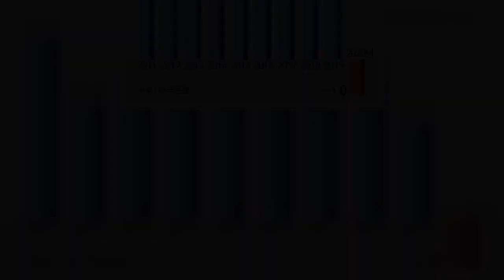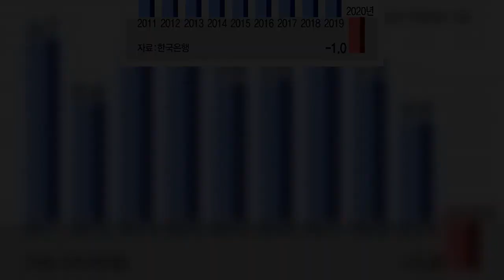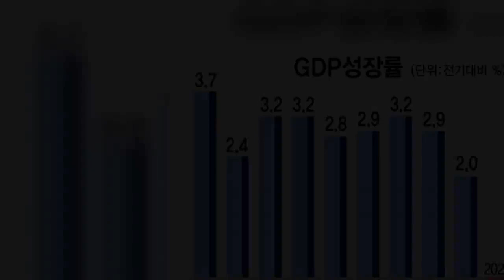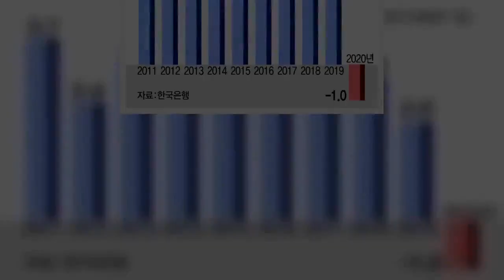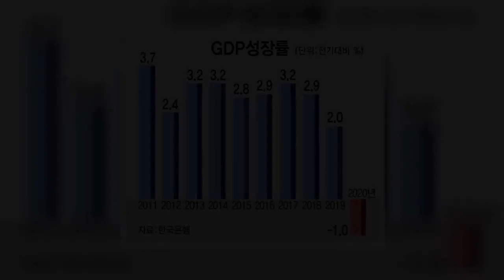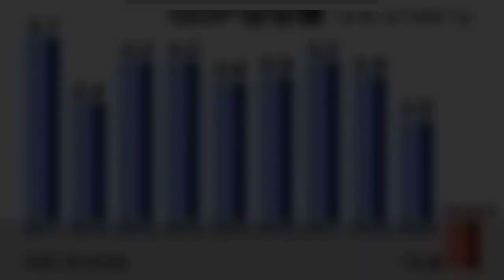한국 경제, 외환위기 이후 22년 만에 ‘역성장’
지난해 코로나19 영향으로 한국 경제가 ‘마이너스 성장’을 기록했다. 국내총생산(GDP) 성장률이 연간으로 마이너스를 기록한 것은 1998년 외환위기 당시 이후 22년 만이다. 그러나 정부는 지난해 성장률 하락폭이 주요 국가들과 비교해 낮은 수준이었다며 “선방했다”는 반응을 보였다. 한국은행이 26일 발표한 ‘2020년 4분기 및 연간 국내총생산’ 속보에 따르면 지난해 1분기(-1.3%)와 2분기(-3.2%)에 성장률이 마이너스를 기록했다. 3분기(2.1%)와 4분기(1.1%) 반등에 성공했지만 전반기 감소세를 모두 만회하지 못했다. 이 때문에 2020년 연간 GDP 성장률은 전년대비 1.0% 감소했다. GDP 성장률이 연간으로 마이너스를 기록한 것은 1998년 -5.1% 이후 22년 만이다. 1980년(-1.6%)을 포함하면 역대 세 번째 역성장이다. 한국은행 발표 ‘연간 국내총생산’ 작년 성장률 전년 대비 1.0% 감소 코로나로 민간 소비·수출 등 부진 선진국보다 하락 폭 적어 ‘선방’ 지난해 지출항목별 성장률 증감을 살펴보면 정부소비가 전년 대비 증가를 계속했고 설비투자도 증가로 전환했다. 그러나 코로나19로 직격탄을 맞은 민간소비와 수출이 감소했다. 경제활동별로는 건설업의 감소세가 전년보다 줄었다. 반면 증가세를 이어오던 제조업과 서비스업이 감소로 돌아서면서 충격을 줬다. 지난해 실질 국내총소득(GDI)은 전년대비 0.3% 감소했는데 이는 유가 하락 등에 따른 교역조건 개선으로 실질GDP 성장률보다는 나은 수치를 기록했다. 한은은 코로나19에 따른 경제 충격이 2008년 금융위기에 버금간다고 평가했다. 박양수 한은 경제통계국장은 “금융위기의 직접적 타격을 받은 2008년 4분기부터 이듬해 3분기까지의 성장률이 전년 동기 대비 -1%였다”며 “(코로나19 충격은) 금융위기 당시만큼이라고 볼 수 있다”고 말했다. 그러면서 “우리나라는 성장률이 2019년 2.0%에서 지난해 -1.0%로 3%포인트 하락했는데, 이는 선방했다는 평가를 받는 중국(6%→2.3%, -3.7%포인트)보다도 하락 폭이 작은 것”이라며 “다른 나라들은 성장률 하락 폭이 5∼7%포인트는 될 것으로 주요 기관들은 전망하고 있다”고 설명했다. 청와대도 지난해 경제성장률이 ‘최상위권’이었다고 분석했다. 강민석 청와대 대변인은 이날 서면 브리핑에서 “경제 규모 10위권 내 선진국들이 -3%에서 -10% 이상 역성장이 예상되는 것에 비하면 최상위권의 성장 실적”이라고 평가했다. 강 대변인은 “오늘 발표치는 세 번에 걸친 코로나 팬데믹(대유행) 상황에서 온 국민이 일상의 희생을 감내하면서 올린 값진 성과”라고 강조했다. 홍남기 부총리도 우리나라 성장률이 주요 국가에 비해 월등하다고 평가했다. 그는 이날 페이스북 통해 “(우리는) 선진국들보다 역성장 폭이 훨씬 작아 위기에 강한 경제임을 다시 입증한 결과”라고 말했다. 그는 코로나19 극복 과정에서 정부 재정의 역할도 강조했다. 홍 부총리는 “재정이 작년 성장에 큰 폭으로 기여하며 역성장을 완충한 것으로 나타났다”며 “모든 국민과 경제주체의 힘과 땀, 희생, 열정으로 주요 선진국보다 나은 성적표를 끌어낼 수 있었다”고 말했다.